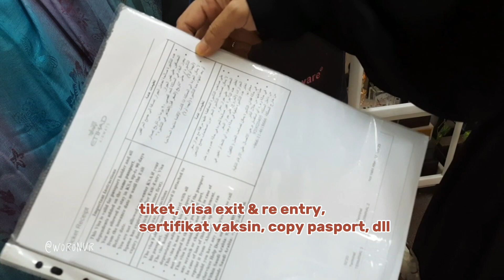KOPER MUDIK ✈️🎒 terSIMPLE NO RIBET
@WoroNur Pilih koper buat mudik.

👉 How to choose luggage
which luggage do you choose for travelling ✈️

simple bag
hand carry
handy

Woro Nur